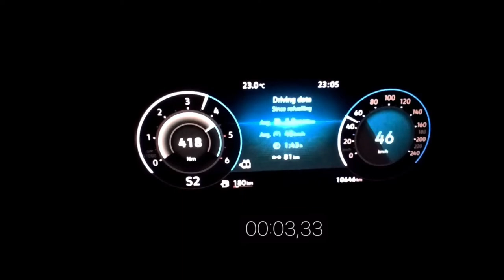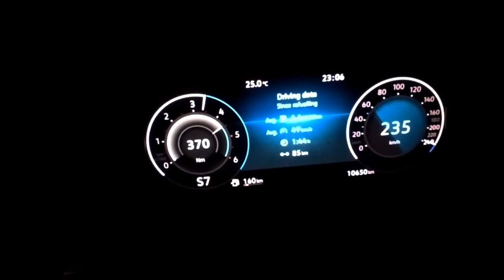TOP SPEED New CADDY 5 STAGE 1 (190 CH)